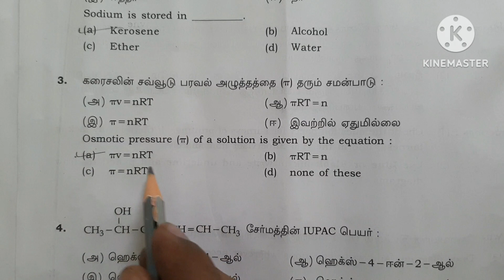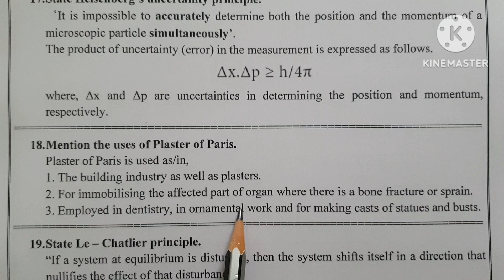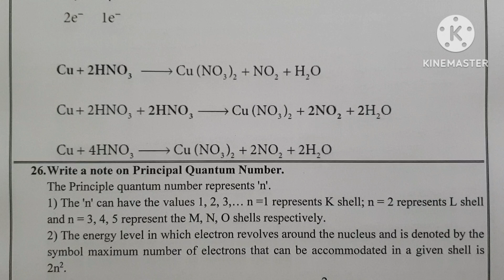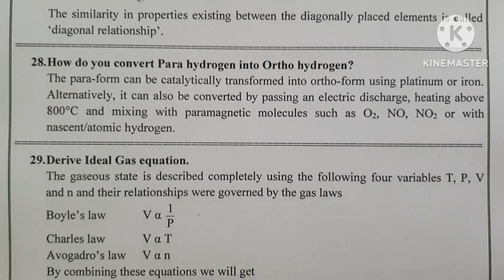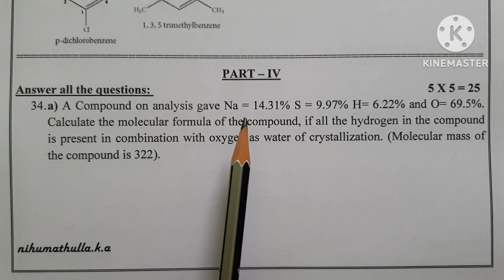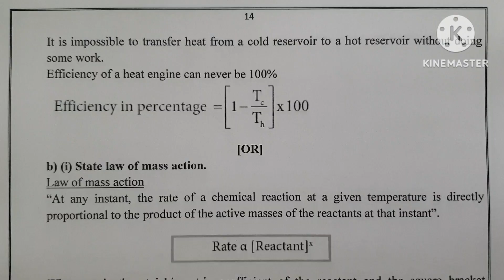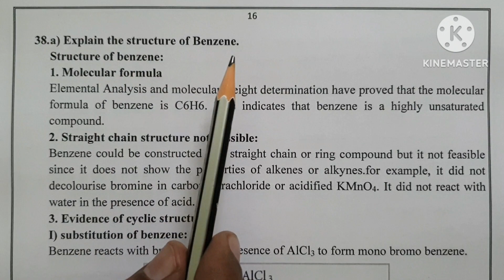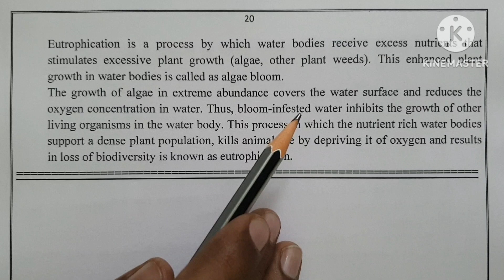11th chemistry/public question/March 2023 with answer in tamil/important questions/with answer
+1 Chemistry
March 2023
Public Exam
Answer Key with Full answer
you can download the pdf of this video from the following link